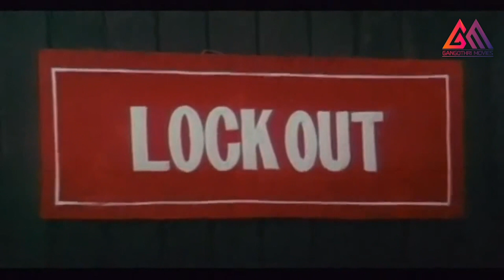నా డ్రెస్ బాగుందా.... అది||Balakrishna Ramya Krishna Aamani|| Super Romantic Sence